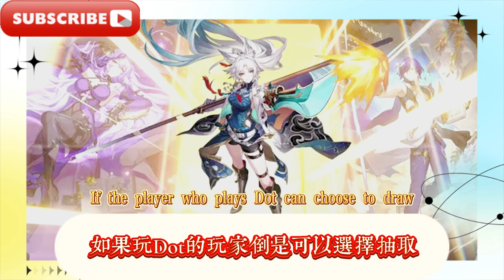崩壞星穹鐵道：2.4五星持有率排行，真理醫生並非首位，墊底角色竟是他，2.5-2.6復刻角色抽取推薦，強度大洗牌！飛過來、靈砂別錯過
Collapse Star Dome Railway: 2.4 Five-star Ownership Ranking, Doctor Truth is not the first, he is the bottom character, 2.5-2.6 Reprint Character Extraction Recommendation, Strength Reshuffle! Come over, don't miss the Spirit Sand